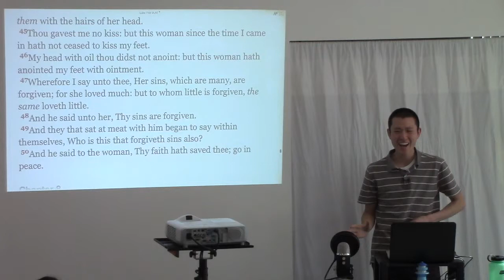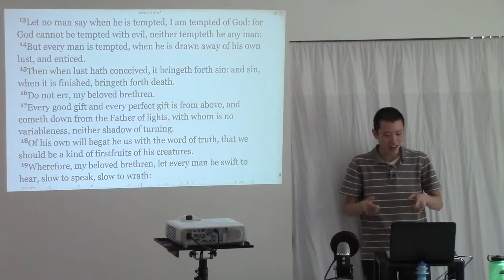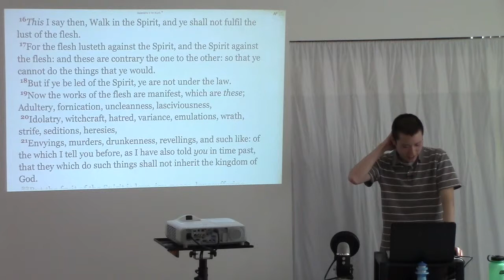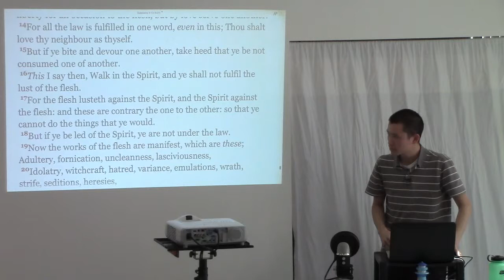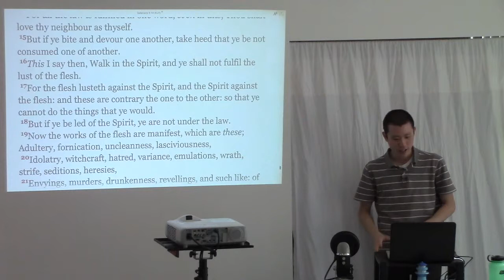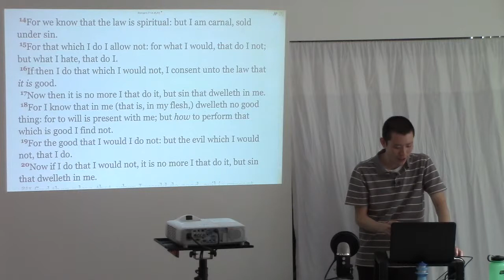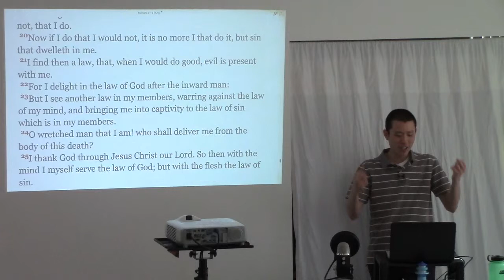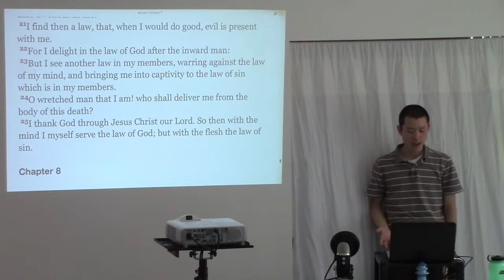Desires are not Evidence of Faith